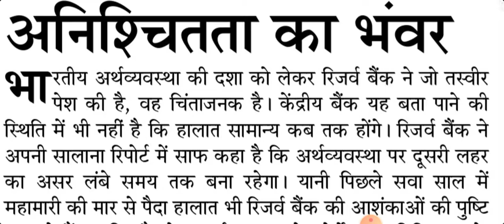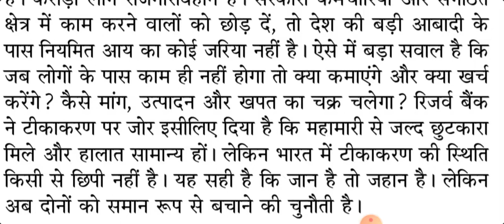80wpm hindi dictation|| जनसत्ता|| संपादकीय|| DSSSB|| SSC|| DDA|| UPSI|| DU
1)70wpm hindi dictation

2)80wpm hindi dictation

3)90wpm hindi dictation

4)100wpm hindi dictation

5)120wpm hindi dictation

6)160wpm hindi dictation

7)20-30wpm hindi dictation